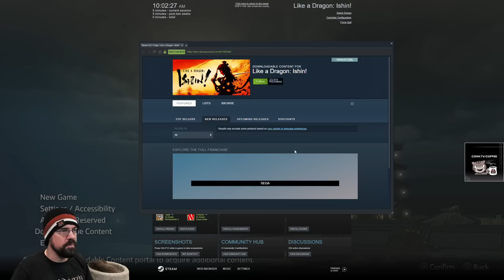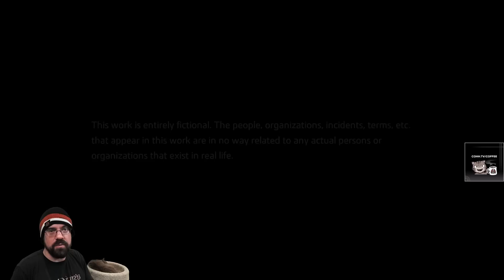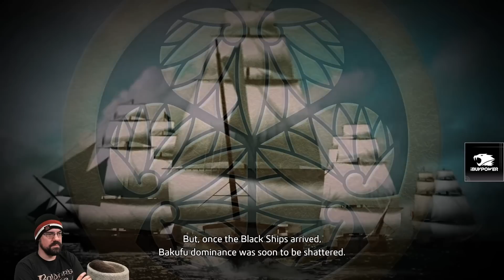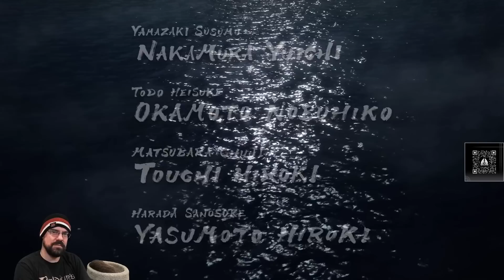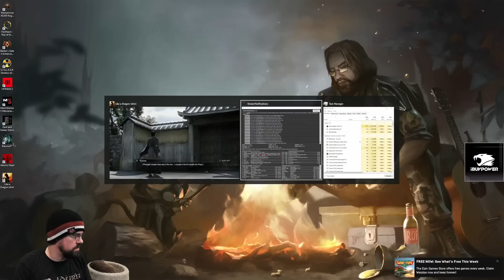CohhCarnage Plays Like A Dragon: Ishin! (Key Provided By SEGA) - Episode 1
Cohh takes a look at Like a Dragon: Ishin! (Key Provided By SEGA) to see what it has to offer.

Like a Dragon: Ishin!